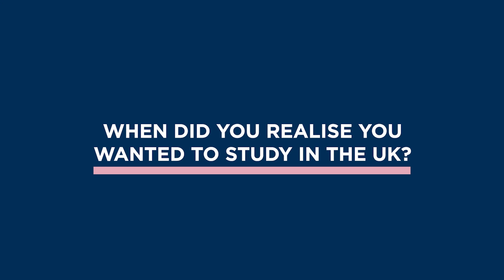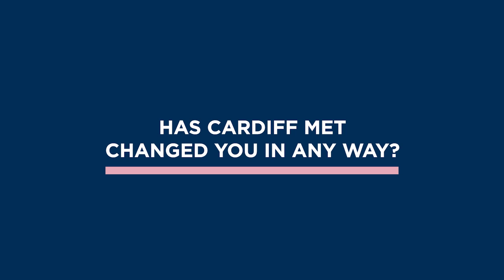UK University Food Science and Technology - International Student Life Vlog | Cardiff Met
International Student Wajeeha from Pakistan talks about their experience studying Food Science and Technology at Cardiff Met in the UK. They talk about why they chose to study in the UK, about their course and student life at Cardiff Metropolitan University.

Want to find out more about Cardiff Metropolitan University? Watch this next 👀

Learn more about Cardiff Metropolitan University: cardiffmet.ac.uk/studyinuk